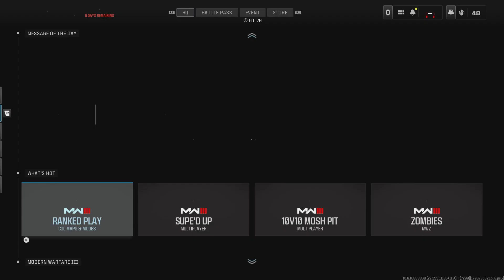Call of Duty: Hitn the range